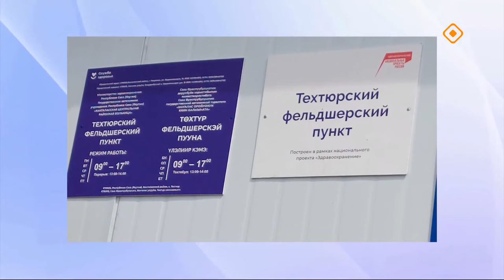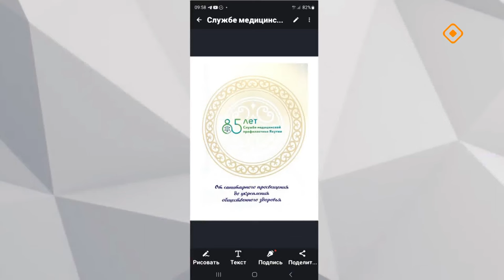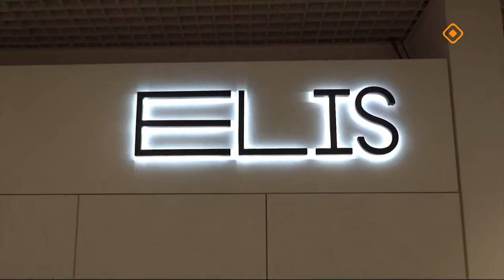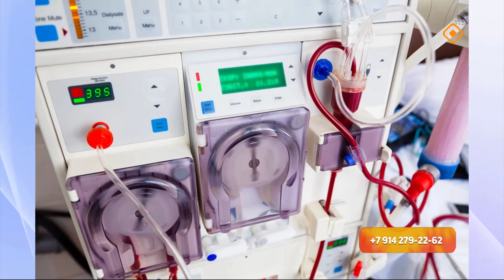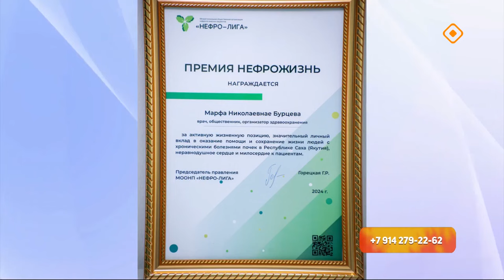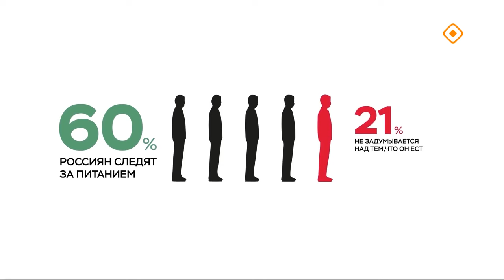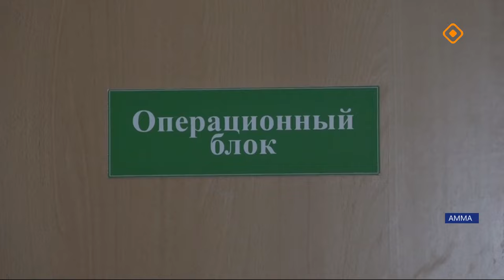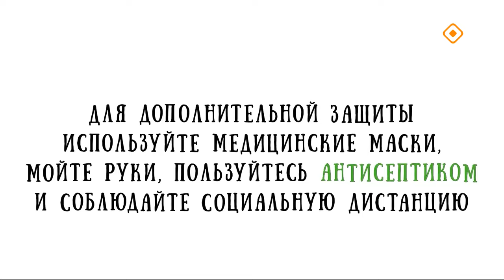«Эйгэ»: «Доруобуйа киинигэр» ханнык көмөлөрү ылыахха сөбүй? (18.09.24)